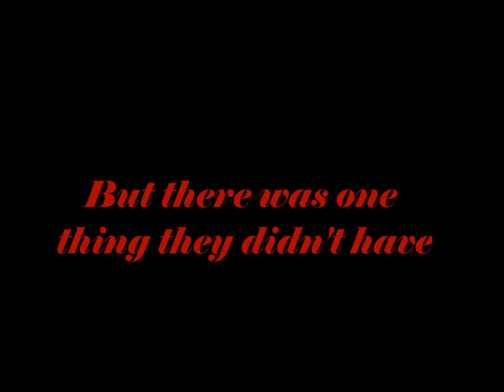Griffin & Phoenix fanmade trailer - For Better or Worse (TOTPC)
I made this for Ilovehertjes' OTP contest round 1. The theme was trailers.
This is the second video i made for this round because i changed couple.

Quotes:
Phoenix - "I'm happy"
Griffin - "I think this is the place in the movie where I'm supposed to say, give it to me straight"
Doctor - "All right... A series of lesions, more than 80 have spread across your chest"
Phoenix - "I have cancer"
Doctor- "You probably have about another year to live"
Phoenix - "I'm not gonna make it till December"
             - "You should not be sorry about anything concerning me, ever"
             - "I can't ask for any time off...  It's a bad time. Really busy. I'll quit"
             - "If you insist on trying to cheer me up i'm going to leave you"
             - "Kiss me"
Griffin - "Not if it's gonna cheer you up"
Phoenix - "It it won't"
             - "What I need is for you to be the one thing that was perfect"
Griffin - "i wanna stay here, i wanna be anywhere you are"
         - "I love you for better or worse"